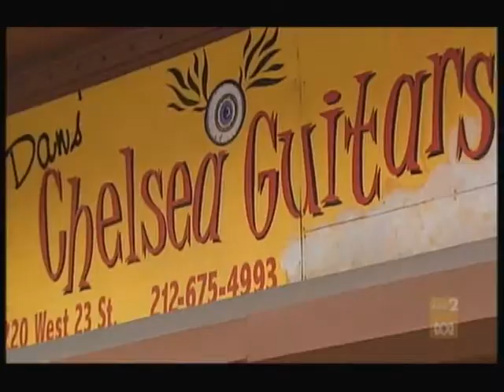Hassidck guitar player